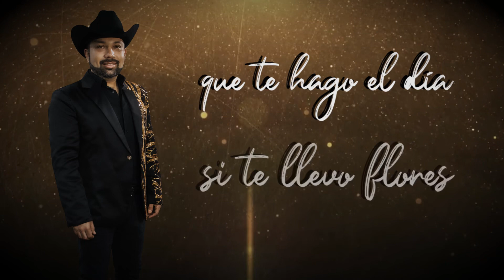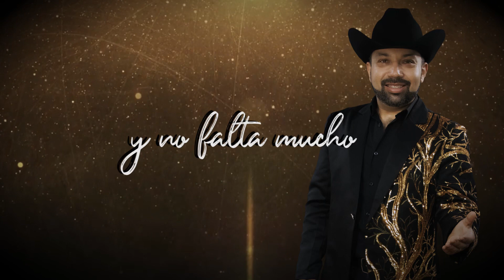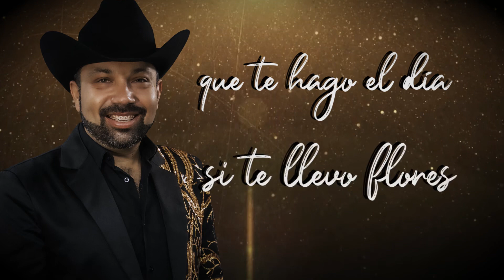Charly Pérez - Admítelo (Lyric Video)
Por fin se llegó la fecha.
Aquí te dejo mi nuevo sencillo titulado “Admítelo” de la autoría de Alfaro Aylin, Salvador Aponte y Cesar Valdivia. Espero que te guste esta nueva propuesta musical, Tololoche y Bajoquinto en fusión con Banda Sinaloense.